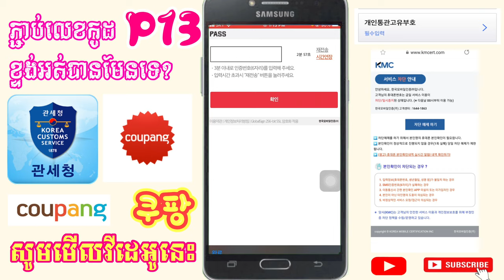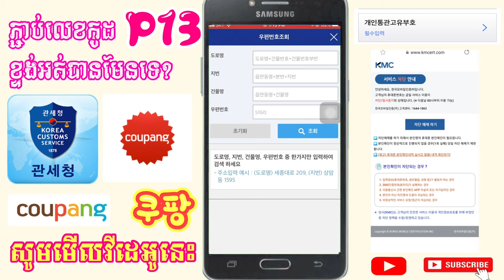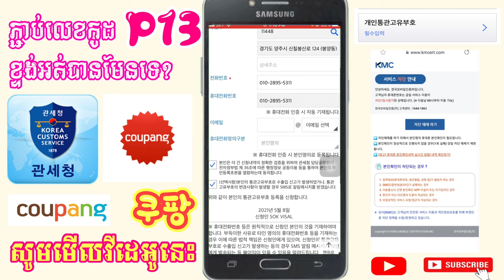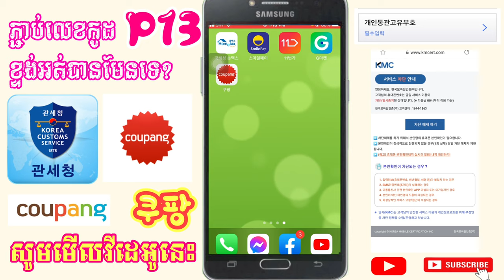បង្កើត​លេខ​កូដ​P13ខ្ទង់ អត់​បានមែនទេ?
នេះ​ជា​វីដេអូ​បង្ហាញ​ពី​របៀប​ដោះស្រាយ​បង្កើត​លេខ​កូដ​P13ខ្ទង់ អត់​បាន​

សូម​អគុណ​បងប្អូន​ទាំង​អស់​គ្នា​ដែល​បាន​មេីល​ពាណិជ្ជកម្ម​លេីវីដេអូ​នេះ​និង​ទស្សនា​វីដេអូ​នេះ​ផងសែរ

E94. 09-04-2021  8:40pm South Kore

꧁O͜͡p͜͡p͜͡a͜͡S͜͡T͜͡꧂